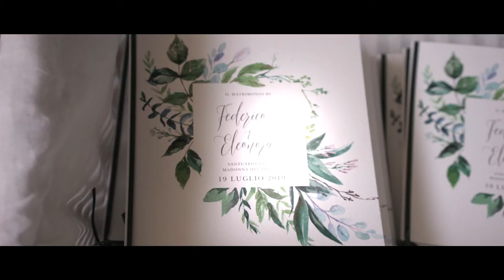DJS FOR PARTY WEDDING @ BARONESSE TACCO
DJS FOR PARTY
Italian Djs Team specialized in private event & parties.
Audio-Video-Lighting Rental Company, and customized solutions.
We work everywhere! We speak 🇮🇹🇬🇧🇷🇺🇫🇷